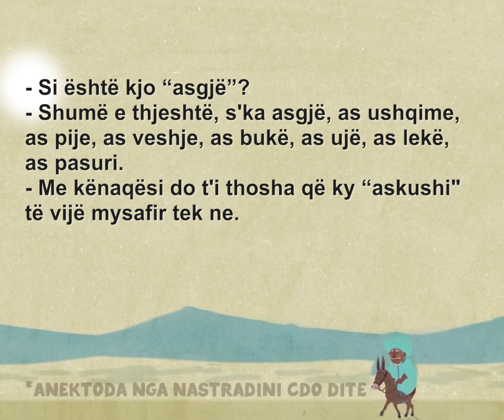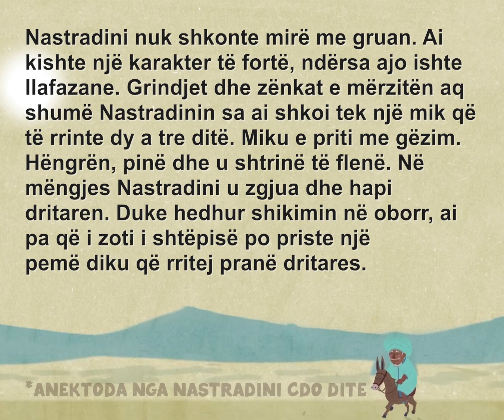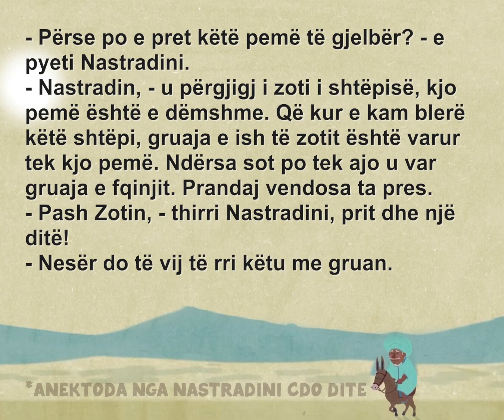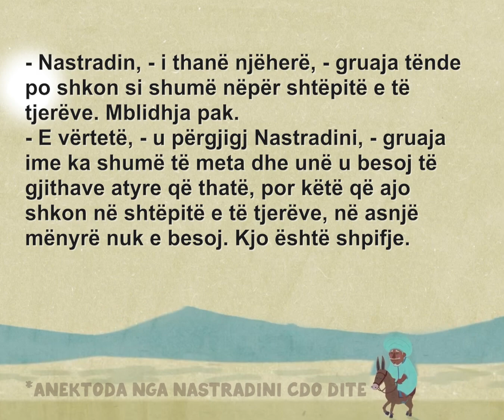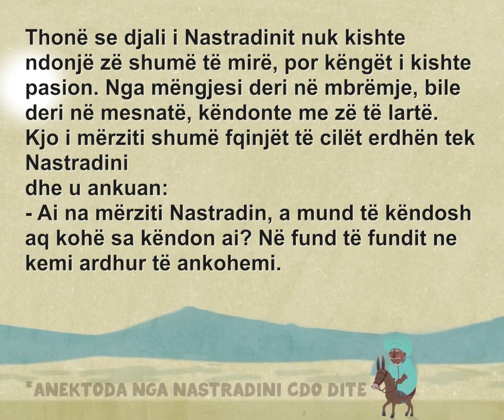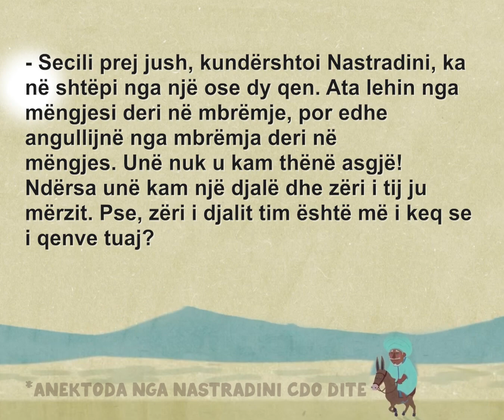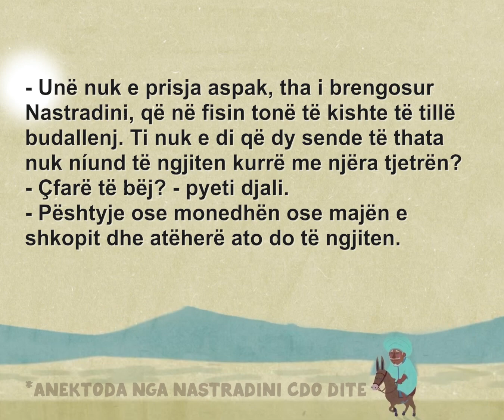SHPIFJE | Nastradin Hoxha | 6 Anektoda Shqip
Shpifje | Nastradin Hoxha | 6 Anektoda

1. Asgje
Njëherë në rrugë po kalonte një ceremoni varrimi.
Djali i Nastradinit, duke parë të vdekurin, pyeti të atin:
- Baba, ç'është ky që e kanë zbukuruar dhe e mbajnë?
- Bir, u përgjigj Nastradini, dje ai ishte njeri, ndërsa sot është askush.
Djali u mendua pak dhe pyeti përsëri: Ku e çojnë tani këtë askushin?
- Këtë askushin" e çojnë ku s'ka asgjë.
- Si është kjo “asgjë”?
- Shumë e thjeshtë, s'ka asgjë, as ushqime, as pije, as veshje, as bukë, as ujë, as lekë, as pasuri.
- Me kënaqësi do t'i thosha që ky “askushi" të vijë mysafir tek ne.

2. I lumturi
Fjala ra për një njeri të cilit nuk i kishte ecur me gratë.
Pavarësisht nga mosha e tij e re, ai për dy-tre vjet u martua pesë a gjashtë herë, por të gjitha gratë i vdisnin.
Të gjithëve u vinte keq dhe njëri tha:
- I varfëri, është shumë fatkeq. Gruaja e tij e parë jetoi vetëm një vit. Gruaja e dytë jetoi dy muaj. E treta nuk arriti as dy muaj. E katërta dhe e pesta gjithashtu vdiqën, ndërsa e gjashta ia dha shpirtin Zotit sot.
- Nastradini, i cili qëndronte në një anë, kujtoi gruan e tij, shëmtimin edhe karakterin e saj të ashpër dhe tha:
- Paska një njeri të lumtur në botë dhe ju po pikëlloheni pikërisht për atë.

3. Shpifje
- Nastradin, - i thanë njëherë, - gruaja tënde po shkon si shumë nëpër shtëpitë e të tjerëve. Mblidhja pak.
- E vërtetë, - u përgjigj Nastradini, - gruaja ime ka shumë të meta dhe unë u besoj të gjithave atyre që thatë, por këtë që ajo shkon në shtëpitë e të tjerëve, në asnjë mënyrë nuk e besoj. Kjo është shpifje.
- Përse mendon se kjo është shpifje? - e pyetën.
- Sepse, - u përgjigj Nastradini, nëqoftëse ajo do shkonte nëpër shtëpitë e të tjerëve, njëherë në muaj ose në vit do të hidhte një sy edhe në shtëpinë time.

4. Kenget e djalit te Nastradinit
Thonë se djali i Nastradinit nuk kishte ndonjë zë shumë të mirë, por këngët i kishte pasion. Nga mëngjesi deri në mbrëmje, bile deri në mesnatë, këndonte me zë të lartë.
Kjo i mërziti shumë fqinjët të cilët erdhën tek Nastradini
dhe u ankuan:
- Ai na mërziti Nastradin, a mund të këndosh aq kohë sa këndon ai? Në fund të fundit ne kemi ardhur të ankohemi.
- Secili prej jush, kundërshtoi Nastradini, ka në shtëpi nga një ose dy qen. Ata lehin nga mëngjesi deri në mbrëmje, por edhe angullijnë nga mbrëmja deri në
mëngjes. Unë nuk u kam thënë asgjë! Ndërsa unë kam një djalë dhe zëri i tij ju mërzit. Pse, zëri i djalit tim është më i keq se i qenve tuaj?

5. Keshilla e urte
Njëherë Nastradini i dha të birit një monedhë. Djali luajti pak me monedhën dhe e hodhi në lumë, pastaj mori një shkop të gjatë dhe e futi në ujë që ta ngjiste monedhën në majë të shkopit dhe ta nxirrte. Sigurisht që nga kjo nuk dilte gjë. Nastradini e pa se i biri po merrej me diçka dhe e pyeti:
- Ç'po bën atje?
- Monedha më ra në ujë. U përpoqa ta ngjisja monedhën në majë të shkopit por nuk munda.
- Unë nuk e prisja aspak, tha i brengosur Nastradini, që në fisin tonë të kishte të tillë budallenj. Ti nuk e di që dy sende të thata nuk níund të ngjiten kurrë me njëra tjetrën?
- Çfarë të bëj? - pyeti djali.
- Pështyje ose monedhën ose majën e shkopit dhe atëherë ato do të ngjiten.

dhe do ju dergoj direkt njoftim sapo te hedh videon e re 😎